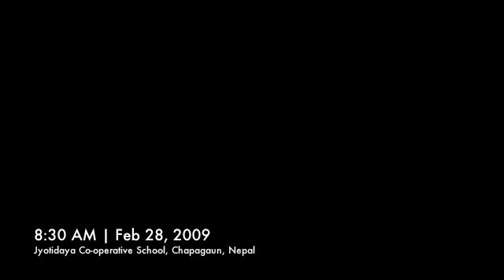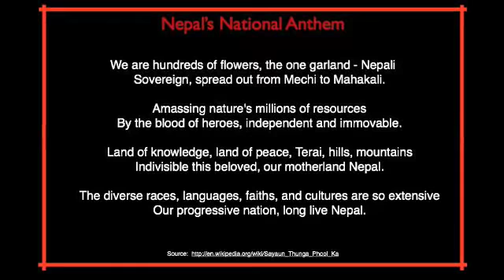We Build The Road. The Road Builds Us. - a story of shramadana in Nepal.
shramadana in Nepal. A group of young students went to a small village and worked with villagers to fix a trail. After 30 years a trail that was difficult to walk was fixed.